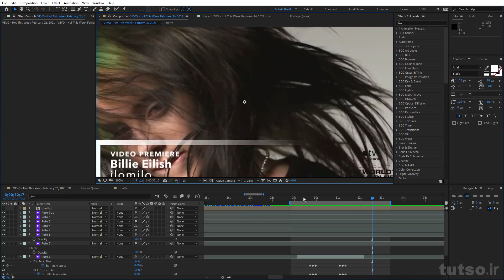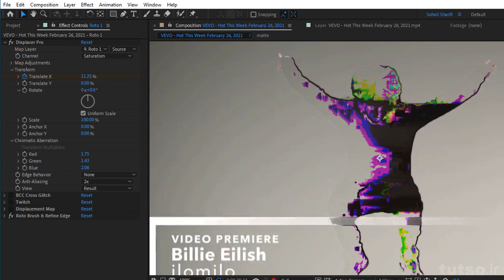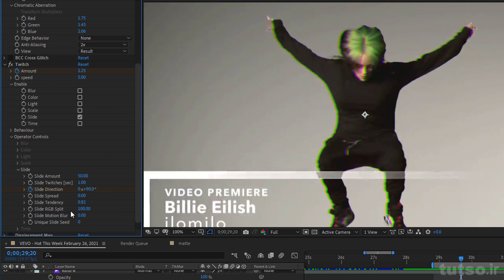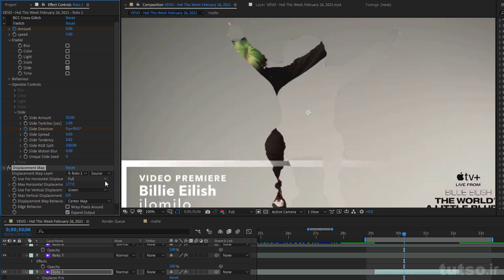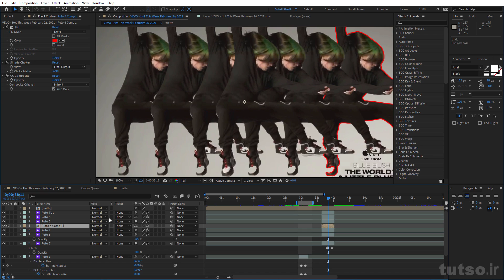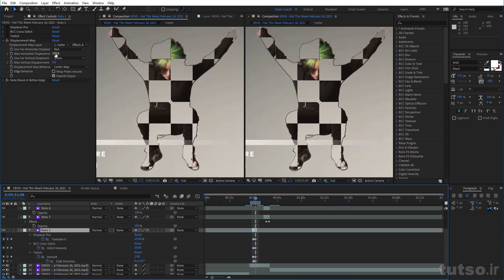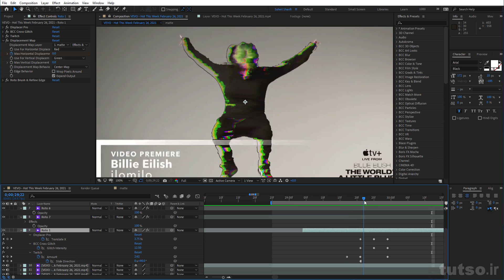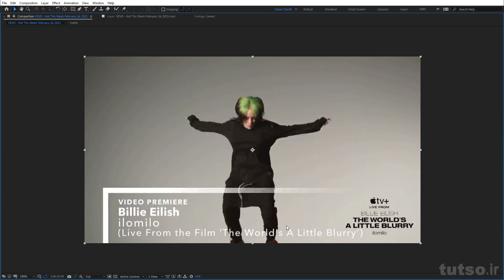After Effects tutorial: Displacement Map + Glitch | درافترافکت Displacement map آموزش مفهومی تکتیک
Displacement Map + Glitch After effects

در این آموزش به صورت  کاملا درست، مفهوم
رو یاد میگیرید  Displacement Map
Glitch و در کنارش هم چند تکنیک

boris Cross Glitch
Displacer Map

🎥 مشاهده دموی دوره های آموزشی

📍پلاگینهای افترافکت  (tutso.ir/product/pack_plugins/)
📍پریمیر  (tutso.ir/product/premiere2021/)

مدرس سهیل شریفی
Soheil.sharifi